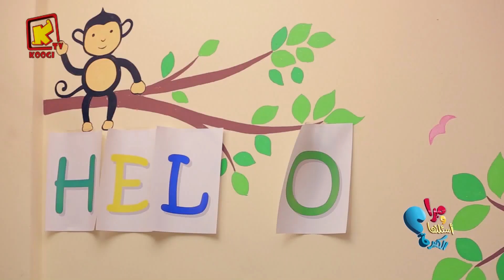Mira et ses nombreuses questions - la Pentecôte - Koogi Tv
Chaîne copte orthodoxe pour les enfants
6/5 -27500 H 11096